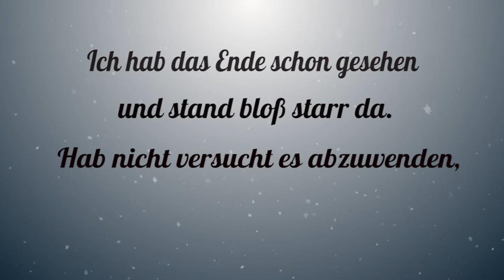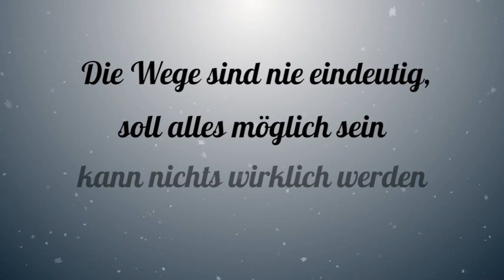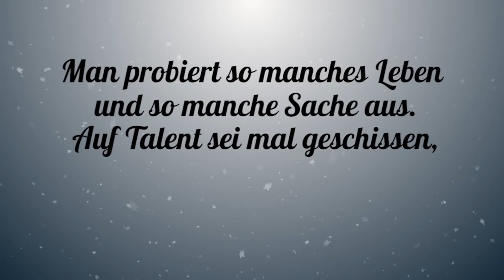Matthies - Die Musik ist zu laut - Lyricvideo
Die Musik ist zu laut von Matthies
Aufgenommen, gemischt und gemastert von Dom und Flo im Geheimversteck im Sommer 2016